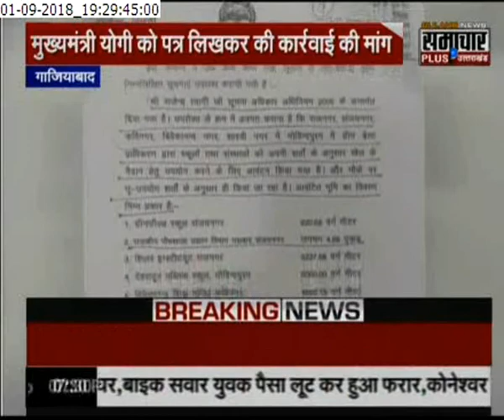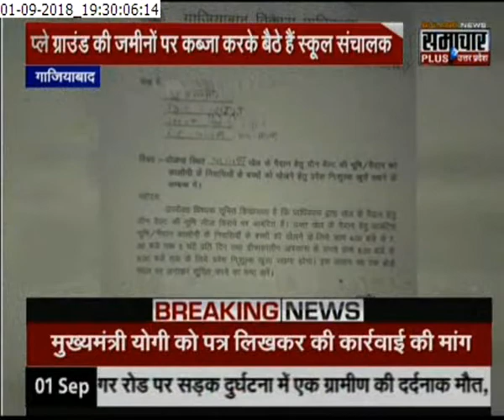गाजियाबादः बीजेपी पार्षद ने GDA और निजी स्कूल संचालकों की मनमानी के खिलाफ उठाई आवाज